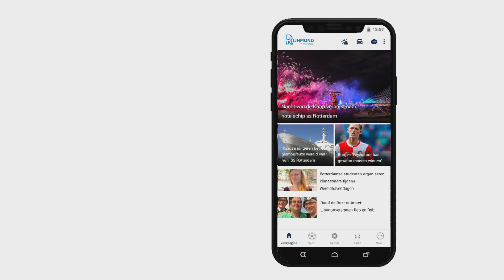Justitie eist 2 jaar cel tegen atletiekleraar voor ontucht met minderjarigen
Voormalig atletiekcoach Jerry M. uit Rotterdam moet twee jaar de cel in, vindt het Openbaar Ministerie (OM). M. stond donderdag voor de rechter in Dordrecht. Hij zou tussen 2000 en 2009 pupillen seksueel hebben misbruikt. De ex-coach ontkent het misbruik.&apos;Je bent vader van twee kinderen en ik wilde je daar destijds niet weghalen&apos;, zegt een van de vermeende slachtoffers bij de rechtszaak. &apos;Maar door nu aangifte te doen, heb ik mijn zelfvertrouwen terug.&apos; Destijds was ze veertien jaar oud. &apos;Mijn atletiekcarrière stopte door wat jij hebt gedaan. Op school stond ik alleen. Ik was kwetsbaar.&apos;De zaak van de vrouw speelde in 2006. M. zou haar borsten betast hebben in het Spaanse Lloret de Mar. Hijzelf ontkent dat. &apos;Ik heb de rug, schouders en nek gemasseerd&apos;, zegt hij. &apos;En bij het sleutelbeen vanwege klachten, maar niet de borsten zelf.&apos; De massage gebeurde in een hotelkamer waar M. en het meisje alleen waren. Tijdens de massage zat hij op haar. &apos;Dan kon ik er beter bij&apos;, zegt hij daarover. M. gaf lingerie aan de meisjesEen tweede meisje dat aangifte heeft gedaan, zegt dat ze tijdens een trainingskamp op de mond is gezoend door de trainer. Die ontkent dat en zegt dat hij haar na een goede training op de wang heeft gekust. Ook weerspreekt hij dat hij haar op een lokale markt bij de billen heeft gepakt. Wel geeft hij toe het meisje lingerie te hebben gegeven. &apos;Dat deed ik ook bij mijn vrouw. Ik vond het leuk te geven, niet omdat ik iets van haar wilde. We hadden het gewoon gezellig met zijn allen.&apos;[tweet slachtoffer kijkt tijdens de rechtszaak recht in de ogen van de voormalige trainer: &apos;Ik neem het je ontzettend kwalijk wat je me hebt aangedaan. Je maakte me kleiner en ging over je grenzen. Het was toen niet okay, het is nu niet okay.&apos; M. lijkt geëmotioneerd maar wil niet direct reageren. &apos;Wat heb je lekkere billen&apos;Ook behandelt de rechtbank de aangifte van twee zusjes. Als hij ze liet zien hoe je goed in de startblokken moet staan, zou hij hen bij de heupen hebben vastgepakt en zijn onderlichaam tegen de billen van de meisjes hebben gedrukt. Dat wordt beaamd door meerdere pupillen. &apos;Op zijn hondjes&apos;, zeggen ze. Weer ontkent M. &apos;Bij sommige jongens die sterk waren, moest dat ook. Maar er was altijd ruimte tussen ons.&apos; Wel geeft hij toe vaker te hebben gezegd dat ze &apos;lekkere billen&apos; hadden. &apos;Maar&apos;, zegt Jerry M, &apos;dat riepen we allemaal tegen elkaar.&apos;De officier van justitie leest de slachtofferverklaringen van de meisjes voor: &apos;Ik was vrolijk, maar mensen herkenden me niet meer. Vieze grapjes, gestoei, tikken op de billen. Je ging in alles je boekje te buiten.&apos; Een van de meisjes vertelt dat ze Jerry M. ooit betrapte tijdens een massage van een meisje. &apos;Ontbloot, met kaarsjes aan.&apos; &apos;Ik heb alles voor ze gedaan&apos;De voormalige coach voelt zichzelf slachtoffer. &apos;Ik heb alles voor ze gedaan. Ophalen, wegbrengen, klaarstaan&apos;. Hij vindt het zwaar om de verhalen zo te horen. Bovendien vindt hij dat hij door de media als monster is weggezet. Zijn baan als chauffeur bij de RET is hij kwijt, zijn huwelijk is op de klippen gelopen en hij heeft levenslange schorsing van de Atletiekunie aan zijn broek.De officier van justitie zegt in haar requisitoir dat de verhalen van de meisjes worden &apos;herkend&apos; door andere pupillen. Ook merkt het OM op dat bepaalde strafbare feiten inmiddels verjaard zijn. Maar dat ook die slachtoffers hun verhaal hebben gedaan bij de politie.[tweet &apos;Bobbel in de broek&apos;De zaak van de twee zusjes bij wie M. zijn kruis tegen hun billen zou hebben gedrukt bij goed neerzetten in de startblokken, leverde Jerry M. al een schorsing op bij atletiekvereniging CAV Barendrecht. De meisjes zeiden thuis dat ze een &apos;bobbel in zijn broek&apos; voelden. Ze deden geen aangifte, maar meldden het wel met de schorsing als gevolg.De getuigenissen van de meisjes zijn misschien &apos;losse zaken&apos; maar ze lijken zoveel op elkaar, dat ze elkaar versterken qua bewijs, vindt het OM. &apos;Tot op de dag van vandaag hebben de slachtoffers moeite met seksualiteit en relaties.&apos; &apos;Joviale gezellige man&apos;De advocaat van Jerry M. hekelt de rol van de media in de zaak. &apos;Getuigen hebben hun verklaringen mogelijk in gekleurd door de media-berichten.&apos; Bovendien zijn er veel andere pupillen die nooit iets hebben gezien of gemerkt van grensoverschrijdend gedrag. &apos;Mijn client was een sfeermaker. Het was een joviale, gezellige man.&apos;De rechtbank doet 5 maart uitspraak.[article:176862:Rotterdamse atletiektrainer misbruikte jarenlang jonge meisjes]